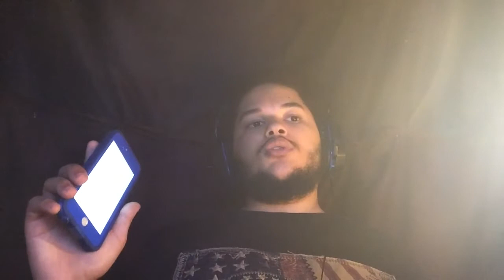WWE Payback 2016 Full Card Preview+Predictions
WWE Payback Preview+Predictions

Interest Rates/5:
1 = Who Cares, I Just Don't Give a Flying Fuck, I don't wanna see it

2 = Meh, I don't really care about the feud but it'll be a decent match

3 = I'm Interested in the feud but I'm not interested

4 = I'm really interested in the feud but it shouldn't drag on too long

5 = I'm really interested in the feud & I can't wait to see what happens next, I'm all for it as long as WWE doesn't fuck it up like they always do

Pre-Show
* US Championship
- Prediction: Who Cares

Main Card
* IC Championship
- Prediction: Cesaro
- Interest Rate: 3/5 (Was a 4, but due to lack of storytelling, my interest rate is now a 3)
* Dean Ambrose vs Chris Jericho
- Prediction: Ambrose
- Interest Rate: 2/5 (Jericho is such an narcissistic egotistical asshole in a good way, much needed win for Ambrose)
* Baron Corbin vs Dolph Ziggler
- Prediction: Corbin
- Interest Rate: 2/5 (Could be a good showdown but is hella predictable)
* Women's Championship
- Prediction: Charlotte
- Interest Rate: 4/5 (Looking forward to this match, it could setup something big)
* Finals of the Tag Team Championship #1 Contender Tournament
- The Vaudevillains vs Enzo Amore & Big Cass
- Prediction: The Vaudevillains
- Interest Rate: 5 (Dudley's will cost Enzo & Cass the match which well setup The Vaudevillains vs New Day & Enzo & Cass vs The Dudley's at Extreme Rules)
* Sami Zayn vs Kevin Owens
- Prediction: Zayn
- Interest Rate: 5 (Could be a potential show stealer, 'nuff said)
* Main Event (World Heavyweight Championship)
- Prediction: Reigns
- Interest Rate: 5 (Potential swerve in the works)
* Overall Show Interest/10: 8/10

Drop a "Like" On This Sum-a-ma-bitch

Sub-Goddamn-Scribe
Gamertags
PS3: TheJayHonovi
PS4: TheJayHonovi

"I know you don't smoke weed, I know this, but I'ma get you high today, cuz it's Friday, you ain't got no job, & you ain't got shit to do!"
                       *Smokey (Chris Tucker)*